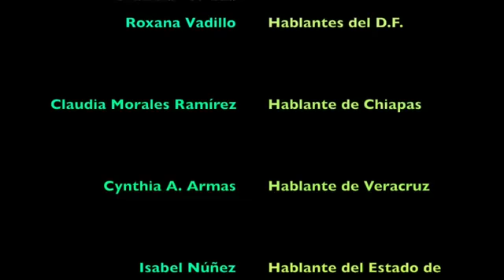Hidrocalidos y su tono peculiar al hablar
Como se Percibe la forma de hablar de Los Hidrocali2 fuera de la entidad.